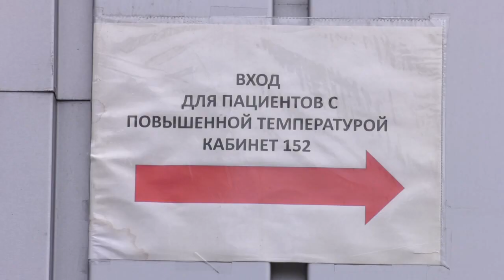Внесены изменения в выдачу больничных для контактов первого уровня